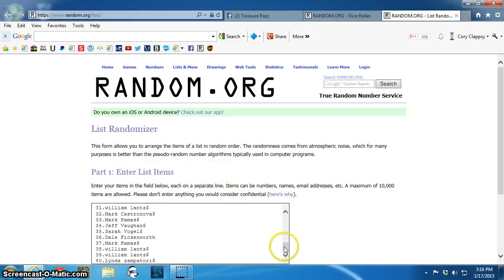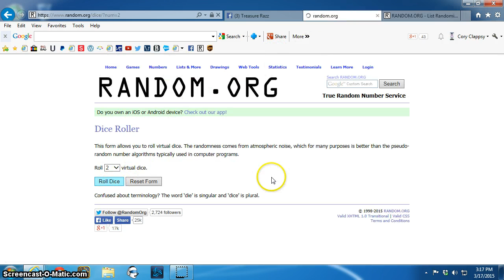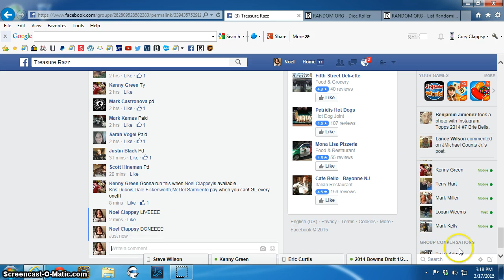3 Winner Big Razz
Green TR